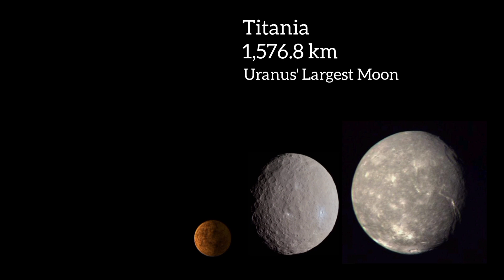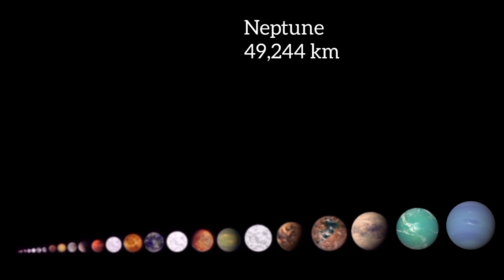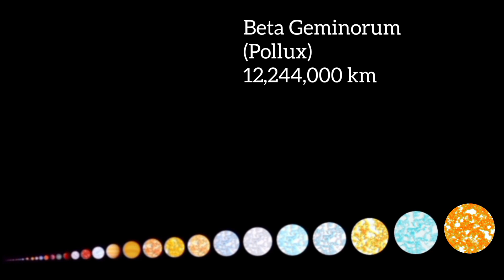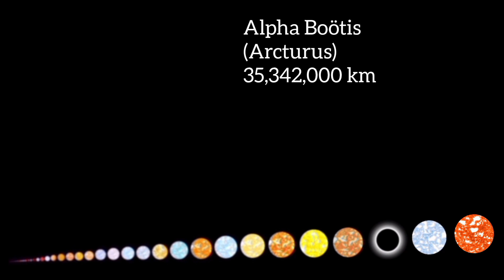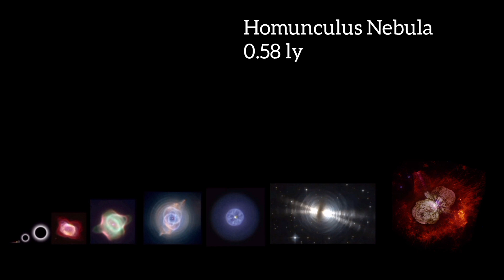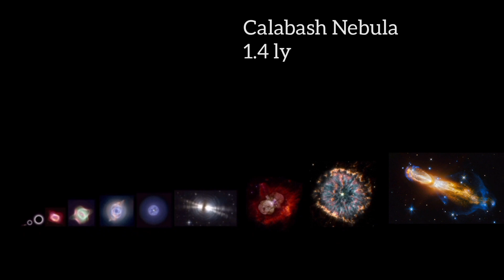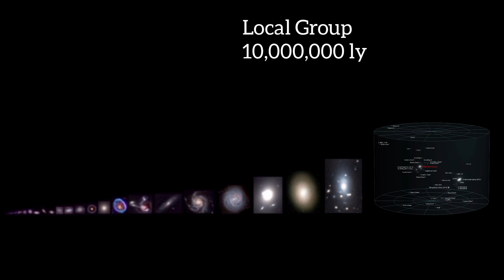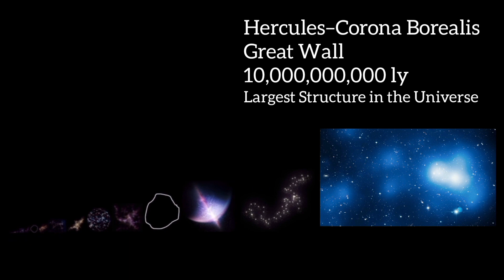Space Size Comparison of the Universe 2024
Hello guys! I'm back!!! This is the Space Size Comparison of the Universe 2024.

Follow to become a Syncordian!

Made in YouCut
Musics:
Clappy - Rob Simonsen
Reception - William Rosati